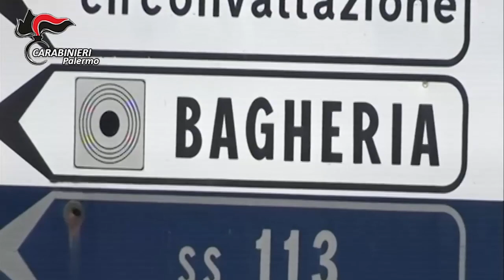Sequestrati beni per circa 800.000 euro ad esponente di spicco della famiglia mafiosa di Bagheria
Le attività d’indagine finalizzate all’individuazione delle disponibilità economico-imprenditoriali riconducibili ad appartenenti all’organizzazione mafiosa “Cosa nostra” svolte dal Nucleo Investigativo dei Carabinieri di Palermo, hanno portato, in data odierna, all’emissione da parte della Sezione Misure di Prevenzione del Tribunale di Palermo, che aveva accolto le richieste della locale Procura della Repubblica, di un provvedimento di sequestro di beni per un valore complessivo di circa 800.000 euro